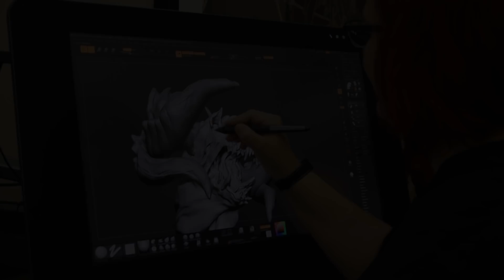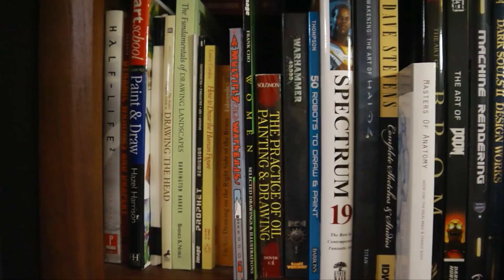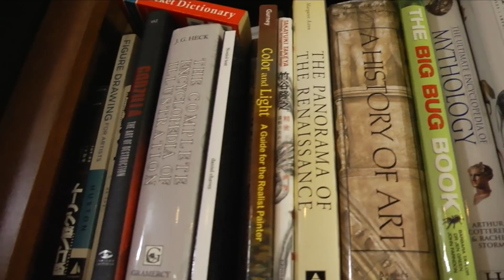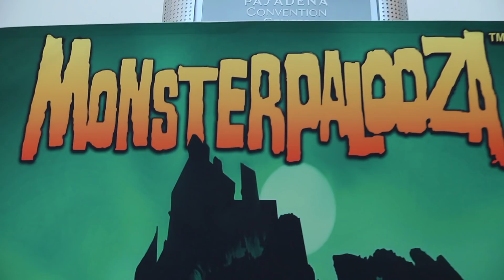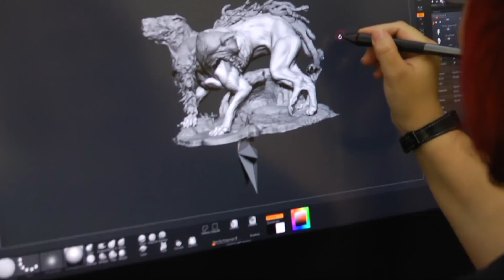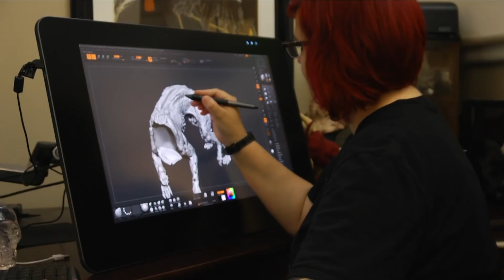Crystel's Chimeras Character Artist and Sculptor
Crystel Land's passion for mythological creatures has led her to a career as a character artist in the video game industry. As a digital and traditional sculptor she currently has her own online business where she sells 3d prints and casts of her fantastic creatures while also making appearances at shows such as Monsterpalooza and Designercon.